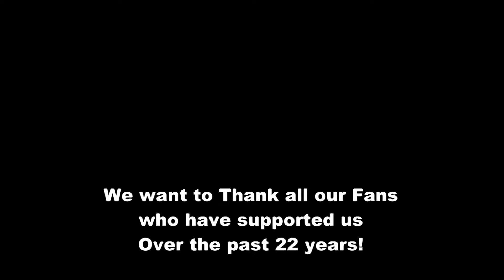DiabloSandwich Band Rollin in the Deep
Kerrin singing Rollin in the Deep